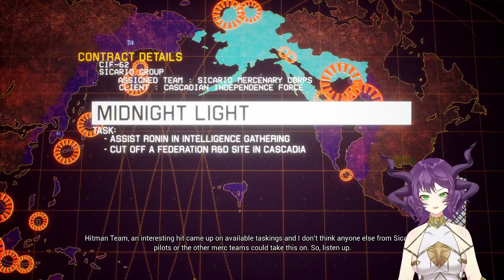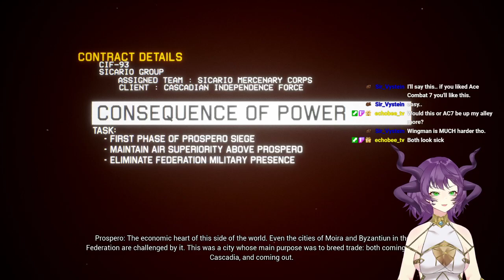Dragons are mercenaries sometimes, enough gold and I'll fly [Part 5]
Copied from my Twitch.